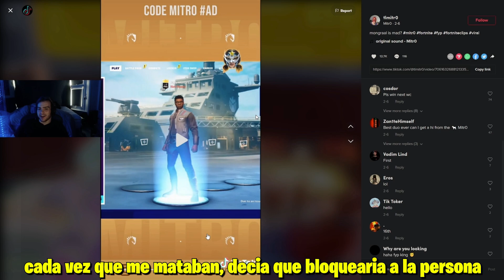MONGRAAL REACCIONA A CUANDO BLOQUEO A MITR0 EN LAS REDES PORQUE LE MATO EN ARENA